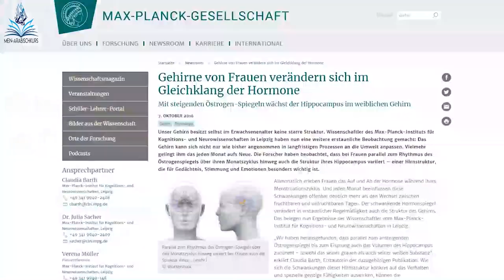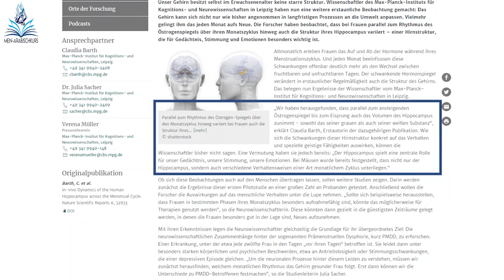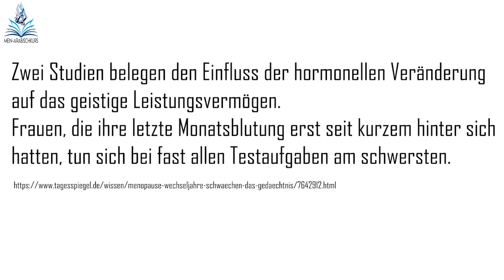Die Zeugenaussage der Frau im Islam - Widerlegung der Islamkritiker, Feministinnen usw.